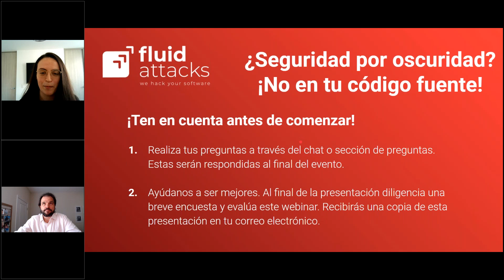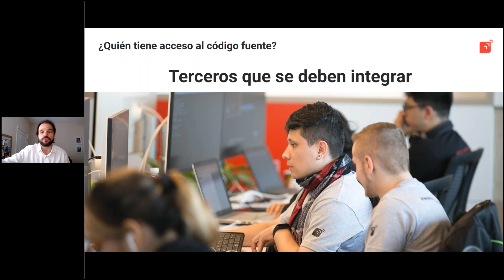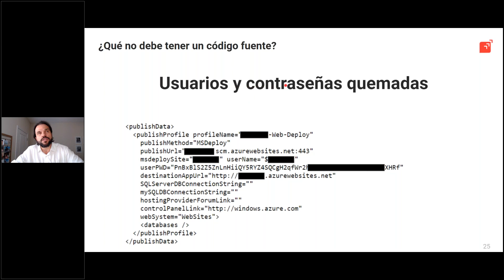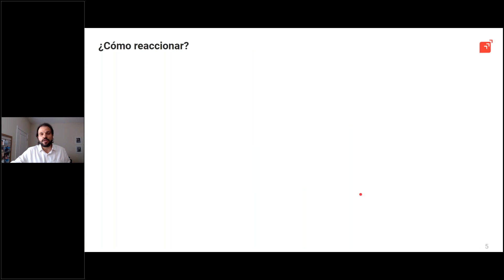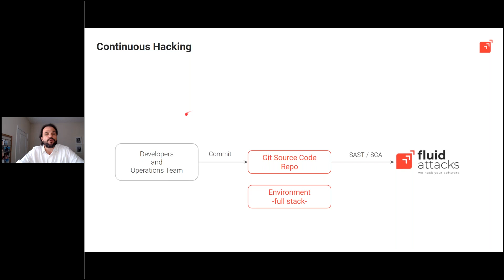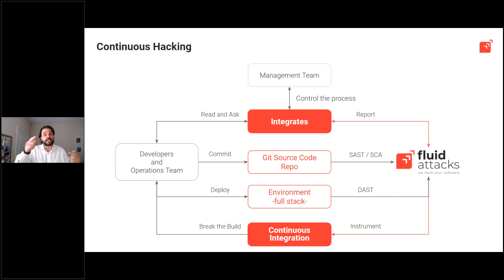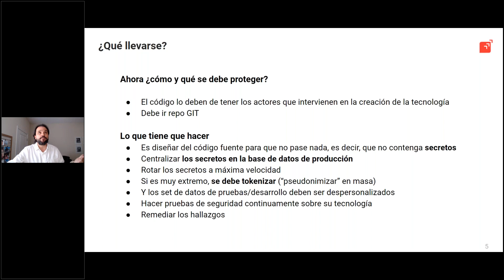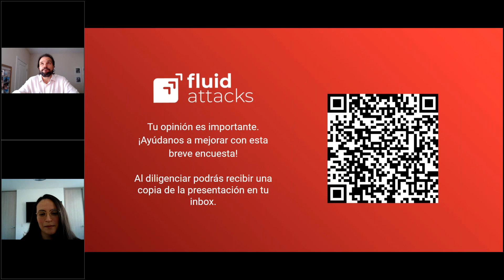WebinarLatam 📢 | ¿Seguridad por oscuridad ¡No en tu código fuente! Mitos, Acciones y Realidades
¿Quién debe tener acceso al código fuente para mantener segura la tecnología que construye tu empresa? Conoce los mitos, realidades y mejores prácticas en cuanto a la seguridad en el código y cómo puedes reaccionar si te enfrentas a un incidente con tu código fuente.